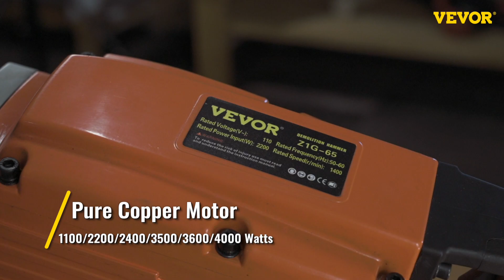Martillo eléctrico de demolición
VEVOR Industrial Electric Demolition Hammer Concrete Breaker 3600W Jack Hammer 1400 BPM Heavy Duty, 4pcs Cinceles Bit w/Guantes y 360Swiveling Front Handle for Zanjas, Chipping, Breaking Holes

 1400 BPM y 4pcs Cinceles de repuesto y mango fácil de usar
 Características:
 • Nuestro martillo neumático de demolición eléctrico de 3600 watts con empuñadura delantera ajustable de 360 grados brinda control y comodidad adicionales durante el uso prolongado. Se caracteriza por una construcción resistente con un grado industrial para una alta durabilidad. Además, tiene cuatro cinceles para funciones múltiples y un mango en forma de D para absorber las vibraciones y reducir la fatiga del operador.
 • Cinceles de repuesto incluidos
 • Rendimiento excepcional y calidad superior
 • Mango giratorio 360 y resistente a las vibraciones
 • Máxima comodidad y control inigualable

 Contenido del paquete:
 • 1 x martillo neumático de demolición
 • 1 x cincel pala para arcilla
 • 1 x cincel raspador
 • 1 x Cincel plano
 • 1 cincel de punta
 • 1 botella de aceite (sin aceite)
 • 2 llaves hexagonales
 • 1 llave inglesa